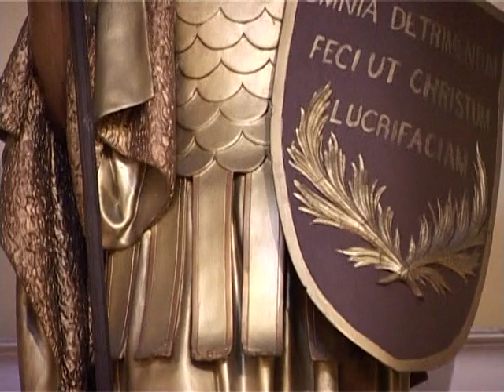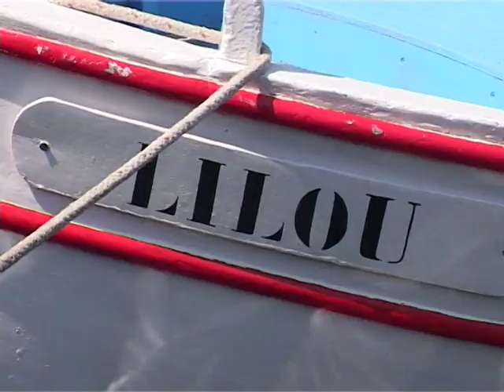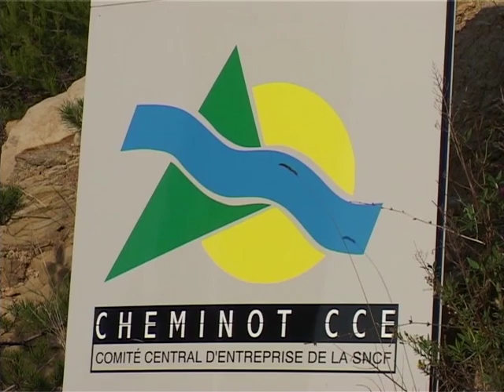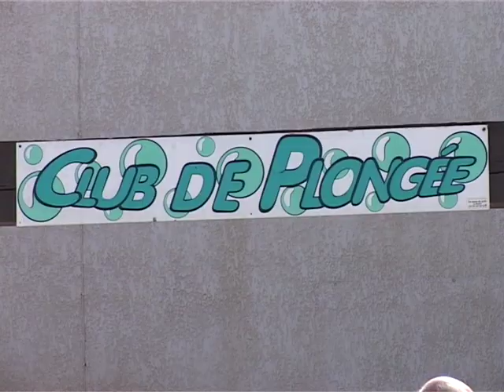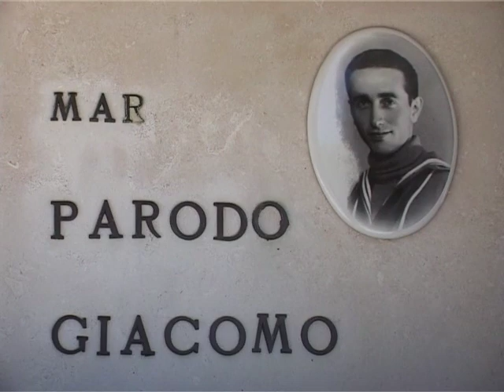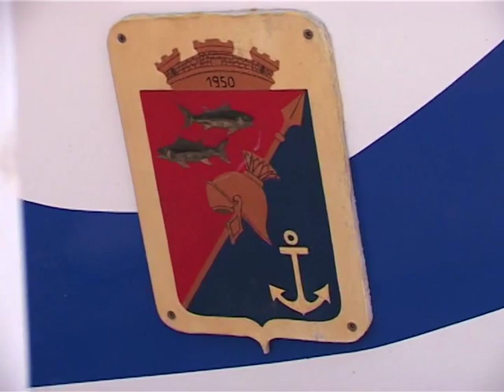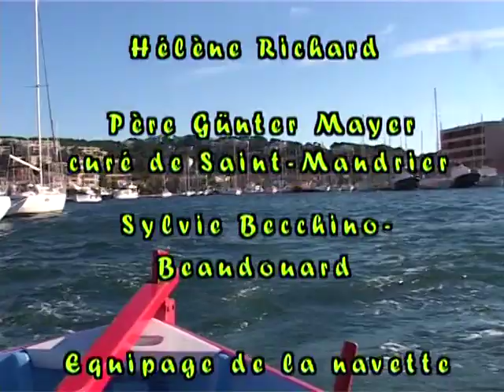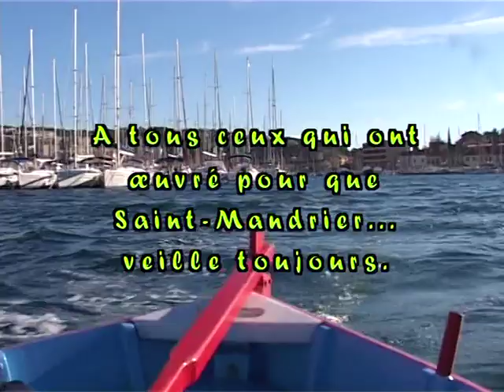Saint Mandrier visite touristique 40mm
Saint-Mandrier touristique.
Réalisation : Ken Nicolas. Saint-Mandrier